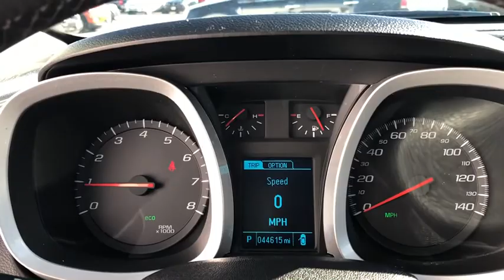2017 Chevrolet Equinox Worthington, Columbus, Westerville, Powell, Delaware T72698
Used 2017 Chevrolet Equinox available in Worthington, Ohio at Jack Maxton. Servicing the Columbus, Westerville, Powell, Delaware area.

Jack Maxton
700 E. Dublin-Granville Road

*Priced Below Market! ThisEquinox will sell fast!* AutoCheck Dealer *This 2017 Chevrolet Equinox LT* will sell fast Multi-Point Inspected Call to confirm availability and schedule a hassle free test drive! *Please let us help you with finding the ideal New Used or Certified vehicle - Getting the best prices and incentives available and explaining purchase lease and financing options.* We are located at: 700 E Dublin-Granville Road Worthington OH 43085.*